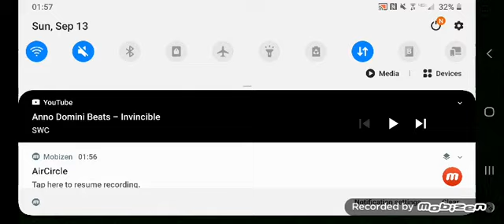DFTS 2: The Grass Isn't Pleased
6th vid